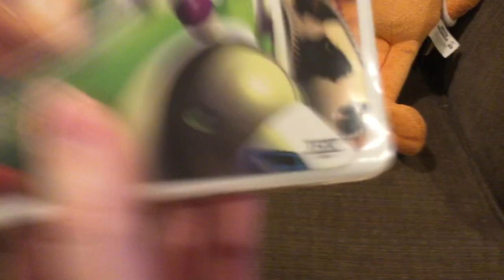Boris Watches THX Logo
Boris just got Toy Story 2 on VHS. Enjoy!